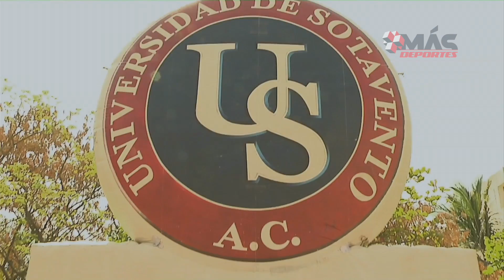Abanderan a equipo de la universidad del Sotavento